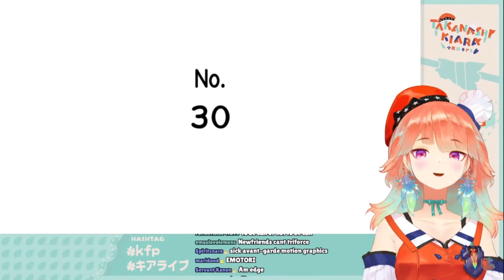Kiara is an edgy teenager [Takanashi Kiara/Hololive EN]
It's not a phase mom! lmao